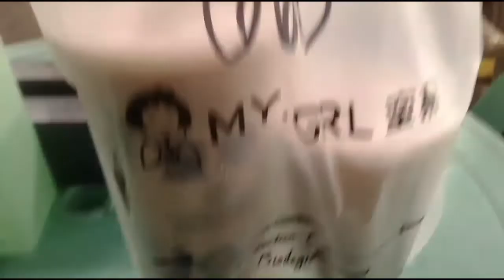My Girl Milk Tea - Pacita | @foodpandaph236 Merchant Review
Time to check if this is the 2nd time I've reviewed them.